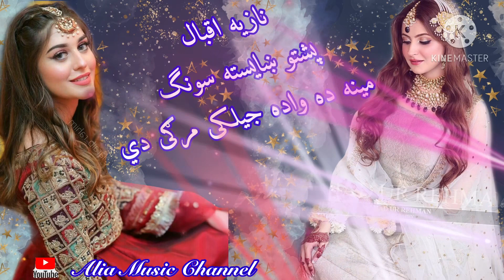Meena da wada jalkai margi dai/Nazia Iqbal/Pashto new song/2020 مينه ده واده جيلکی مرگی دی